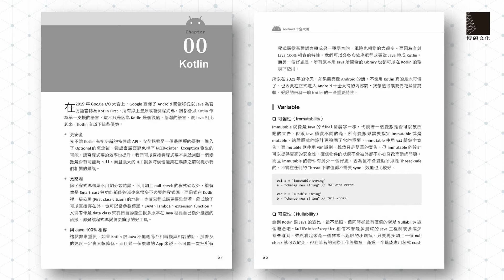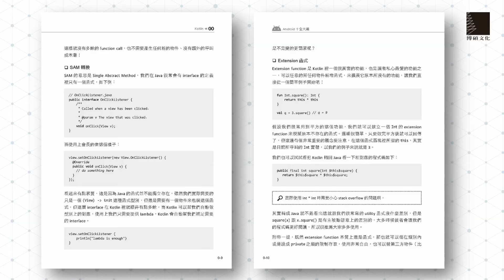Android十全大補：從Kotlin、MVVM到測試的全方面介紹（iT邦幫忙鐵人賽系列書）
完整介紹各種Android開發所需要必備的能力，Kotlin、架構、非同步、儲存、連線、依賴注入、測試，一本書全部都給你!

本書改編自第11屆iT邦幫忙鐵人賽，Mobile Development組佳作同名系列文章——《Android十全大補》，完整收錄了Android App開發的各種領域之最佳實踐，包含架構、非同步、儲存、連線、依賴注入、測試等不同主題，除了介紹基本使用方法以外，也包含深入分析的部分，希望除了讓讀者知道如何使用外，也能更完整的理解Android App開發的方方面面。

音樂來源：Youtube音效庫 "Headphones"